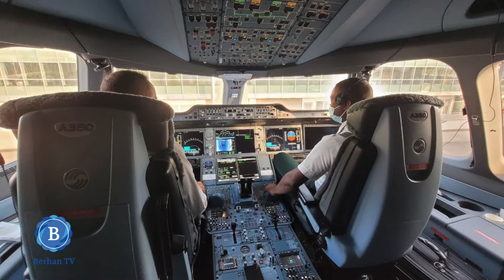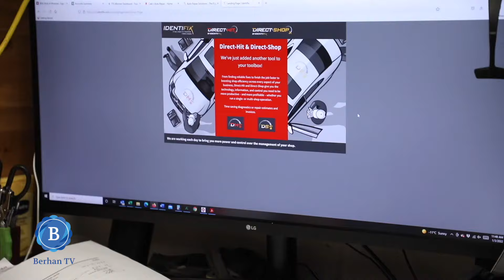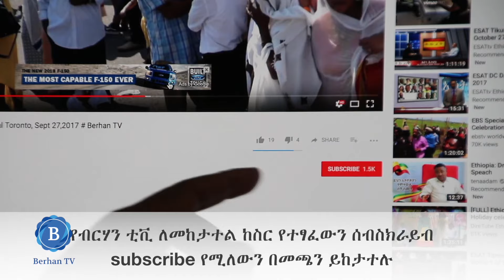አንድ ሚሊየን ኢትዮጵያዊ ወደ ሀገር ቤት ጉዞ, ክፍል አንድ ፕሮግራም በአዲስ አበባ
# Ethiopia News# ENA#ESAT